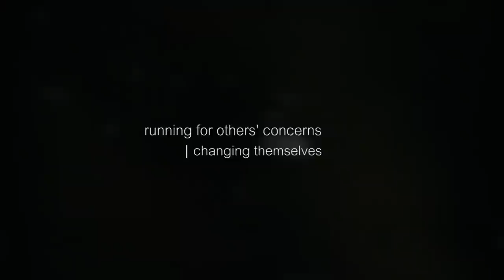Fackellauf 2014 | Trailer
Note: 1080p-support perhaps only when using Internet Explorer, Safari etc.

October 2014: Torch relay from Pompeji, Italy to Coblence, Germany. 84 men out of 11 countries running 1800km in 9 day aiming at the 100th anniversary of Schoenstatt. Along with them they carry the 300+ concerns people sent theim on their  way with to pray for.

shot and edited by: Magnus Metzler
Equipment: Sony PMW-200/EX1R/EX1, Canon 5DMkIII, Gopro Hero 3, SJI Pahntom II + 3D Zenmuse Gimbal, Adobe Premiere Pro CS5.